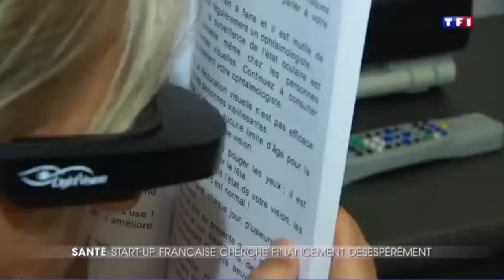Reportage TF1 Juin 2017 - Light Vision